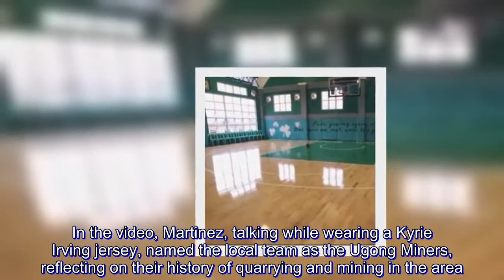Boston Celtics-inspired court opens in Valenzuela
It's a fusion of one of the greatest franchises in basketball history and the insatiable love of the Filipino for basketball.

Last Thursday, June 15th, a Celtics-inspired covered court was opened in Ugong, Valenzuela City, through the effort of District 2 congressman Eric Martinez, a Celtics fan.

The court is emblazoned with every element of 'Celtic Pride', from being painted with kelly green, to murals with immortal quotes from legends Larry Bird and Bill Russell.

Members of the Valenzuela Classic MPBL team, along with Martinez, opened the court, practicing on the newly-built hardwood.

Posters of Celtic legends such as Robert Parish, Kevin McHale, Danny Ainge, Paul Pierce, Bob Cousy, among others, hang in the walls of the Shamrock Center.

A Celtics-inspired basketball court is never complete without the championship banners hanging from the rafters, showing their 17 titles, most in the NBA.

In the video, Martinez, talking while wearing a Kyrie Irving jersey, named the local team as the Ugong Miners, reflecting on their history of quarrying and mining in the area.

"We'll pass the next generation of great basketball players in the city of Valenzuela, and who knows, PBA players, or dream for the NBA," the politician said.

Despite not adorning the signature parquet floor, the Shamrock Center also bears the signature of Celtic patriach Red Auerbach, much like the TD Garden in Boston.

Martinez also clarifies that playing in the newly-opened facility is for free, but playing there will need a prior reservation.

The newly-opened Shamrock Center will ajoin the nearby Oksana Basketball Court, which bears a huge painting of Celtic guard Irving on the court.